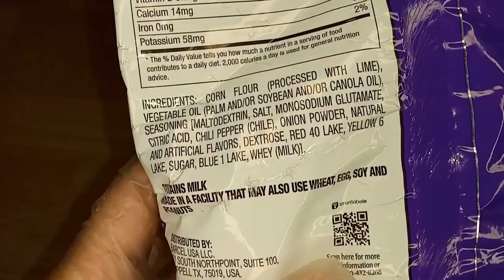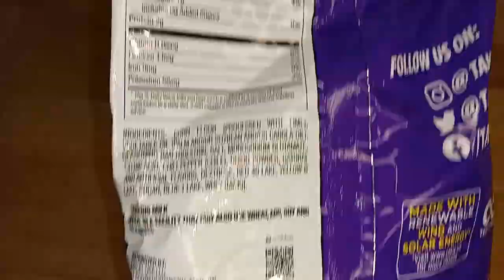Unboxin Doxin - Takis Crunchy Fajitas Tortilla Chips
Douglas tries yet another flavor of Takis. He thinks these ones taste interesting.